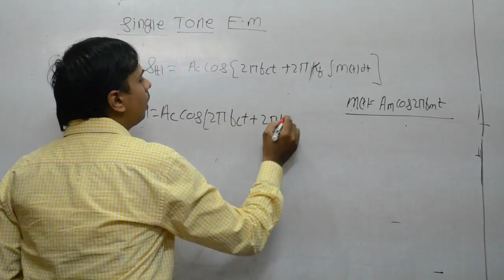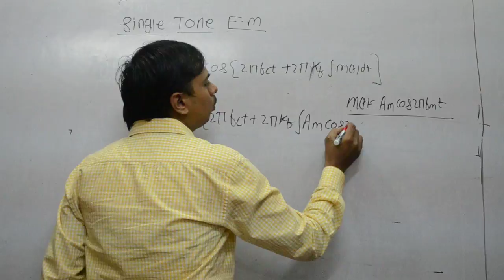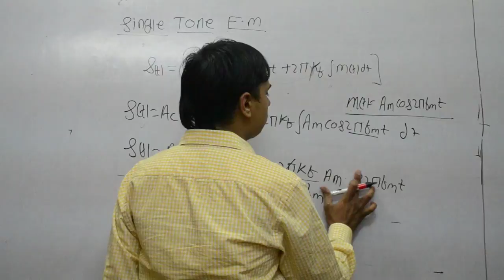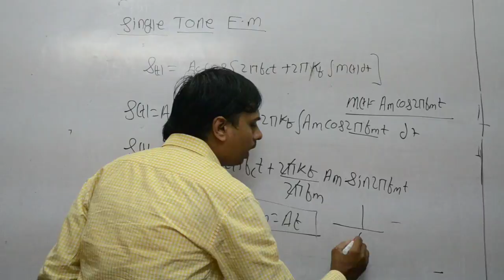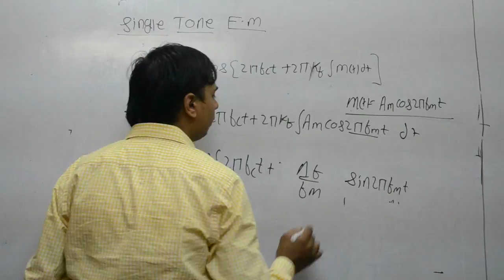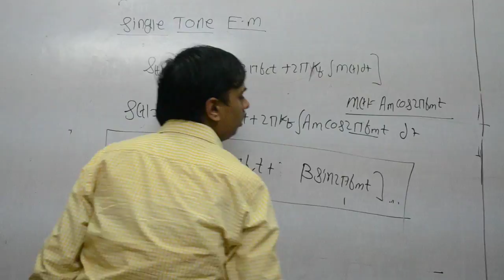L31 Single tone FM